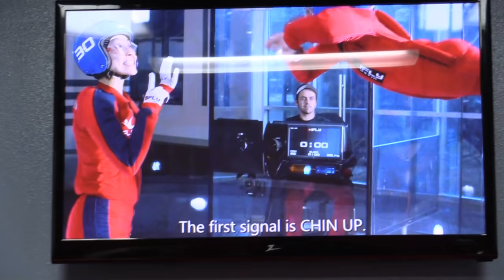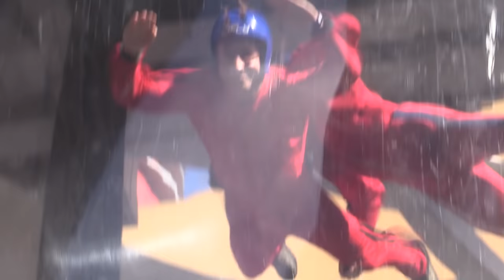INDOOR SKYDIVING WITH SMOSH (Squad Vlogs - Field Trip)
The squad heads out to go SKYDIVING indoors! Check it out as they fly, glide, and slobber all over each other!